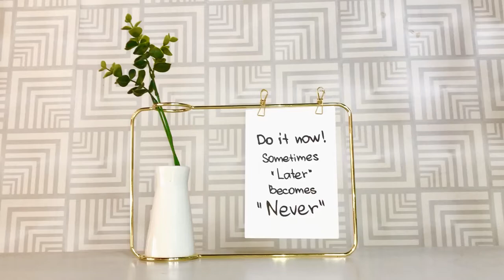Minimalistic Photo Frame | By AenZay Homes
Minimalistic Photo Frame..